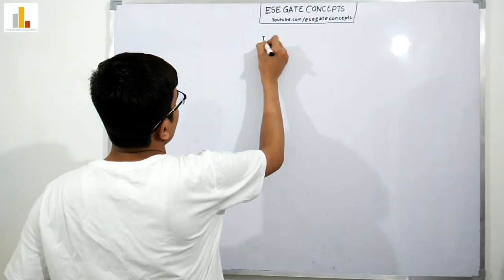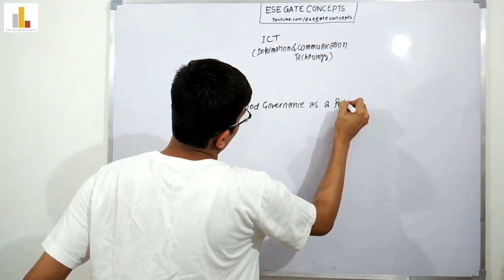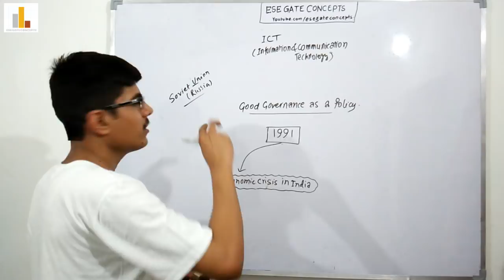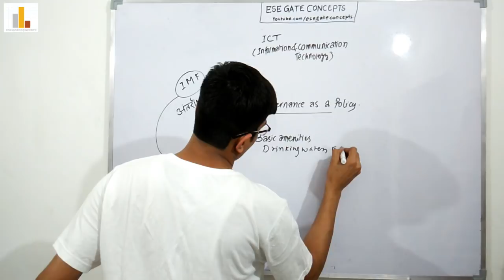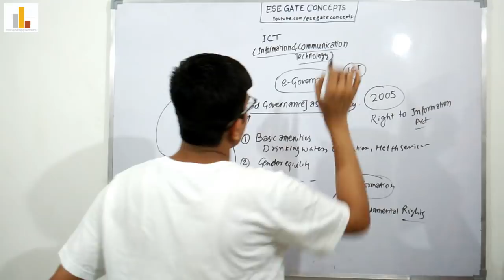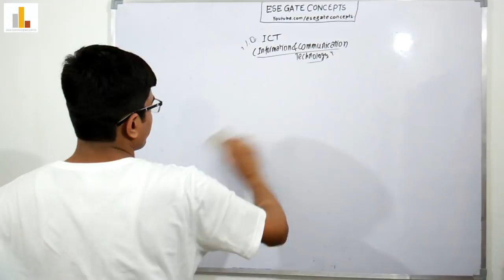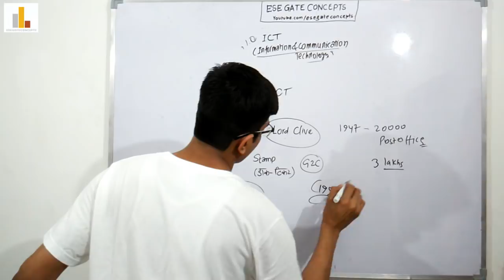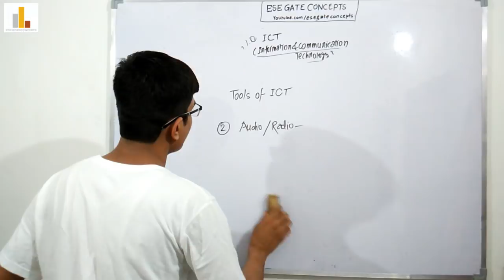Lecture 2 | ICT (Information & Communication Technology) | UPSC ESE 20 GS Paper | CE, ME, EE and ECE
Information and Communication Technology (ICT) full-length classroom video lecture for UPSC ESE 2020 aspirants of Civil (CE), Mechanical (ME), Electrical (EE) and Electronics (ECE) Engineering in Hindi as well as English medium.

In this video, we have discussed the Background, Introduction of ICT in India and Post (1st Tool of ICT).

Important Topics are:

 1.  Tools of ICT
       a. Post
       b. Audio / Radio
       c. TV
       d. Computer
       e. Mobile
       f. Satellite Communication

 2. Networking
      a. Types of Network Connection
      b. Types of Network Systems
      c. Types of Network

 3.  e-Governance

 4. Contemporary Technologies
     a. 5G
     b. Artificial Intelligence (AI)
     c. BIG Data
     d. Internet of Things (IOT)
     e. Virtual Reality (VR)
     f. Augmented Reality
     g. 3D Printing
     h. Block Chain
     i. Cryptocurrency
     j. BLU Ray
     k. HVD
l. DNA Digital Storage and more.

We will discuss the Audio/Radio and TV (Tools of ICT) in the next lecture.

You can ask you doubts or problem in the comment section or can join our WhatsApp group using this